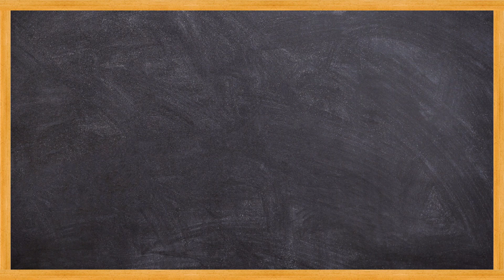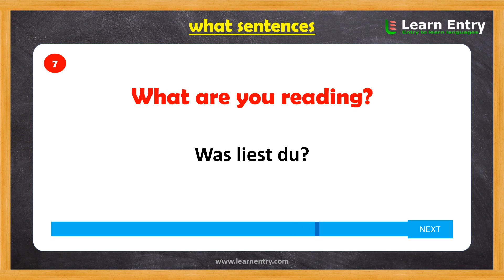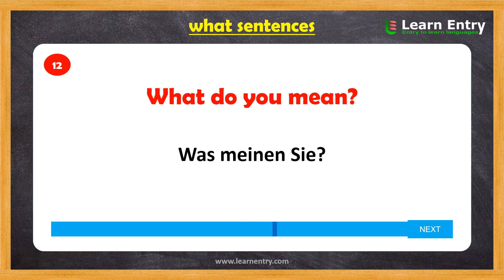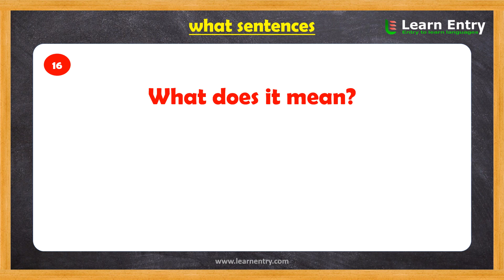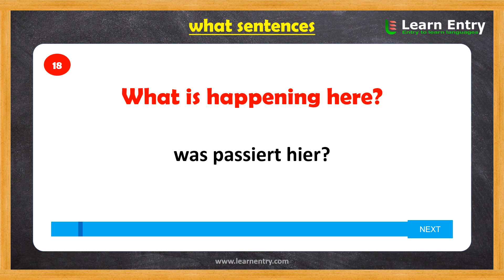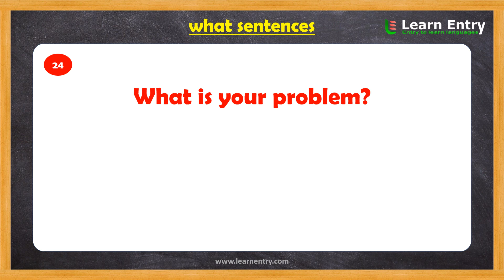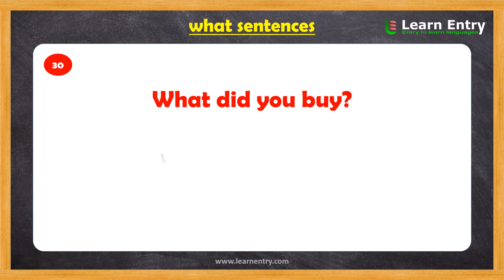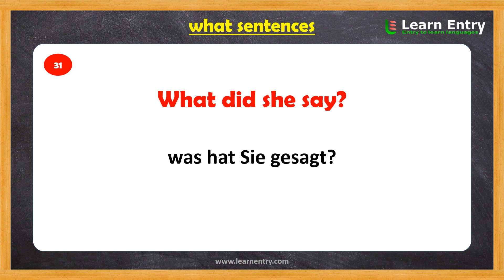what sentences in German & English | Learn Entry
Sentences in German. In this video, we learn "what sentences" in German language. This will help easy to learn German for beginners.